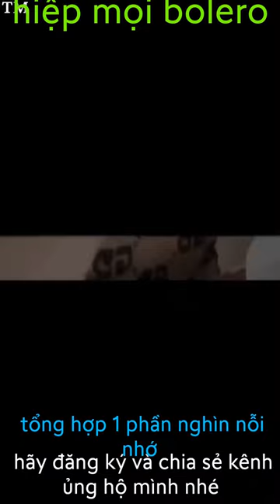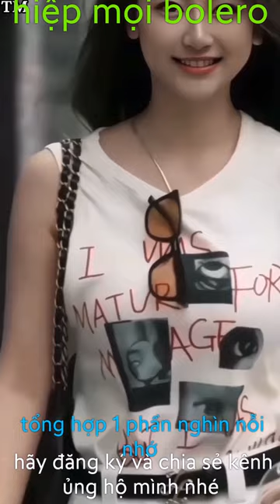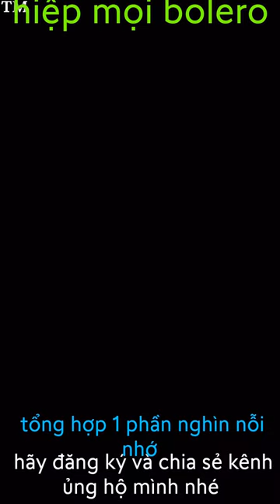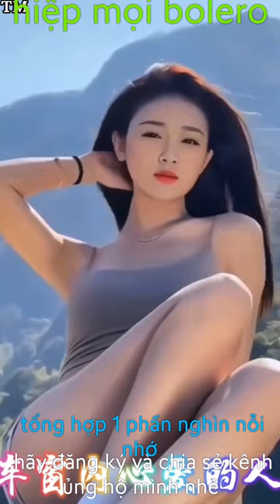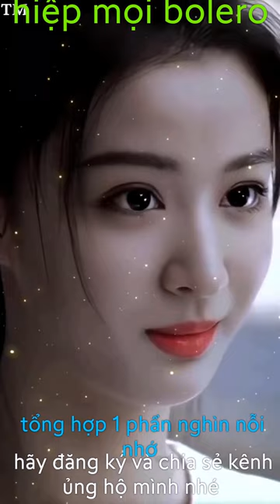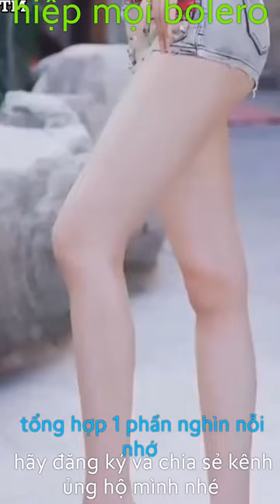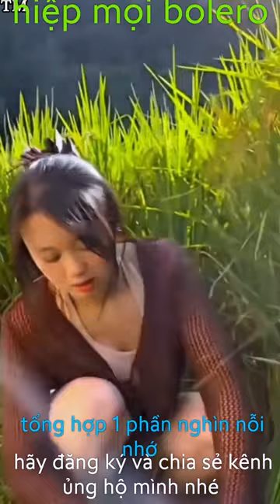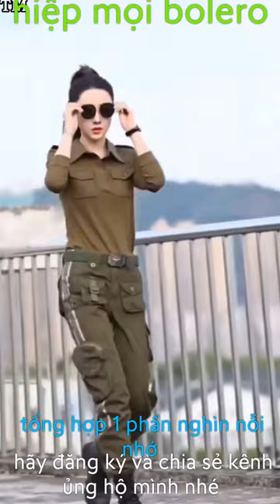hiệp mọi bolero, tổng hợp 1 phần nghìn nỗi nhớ